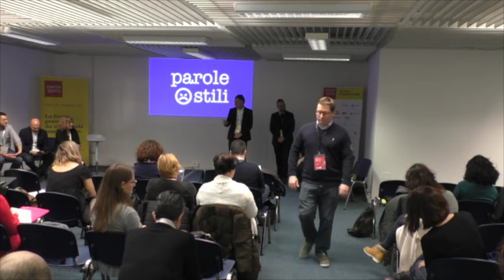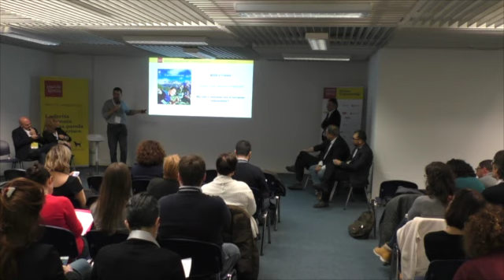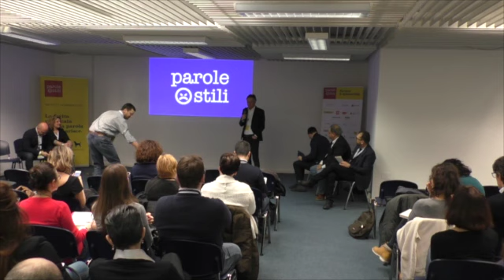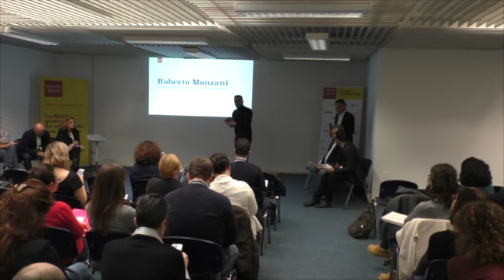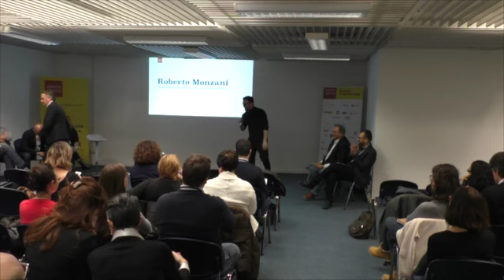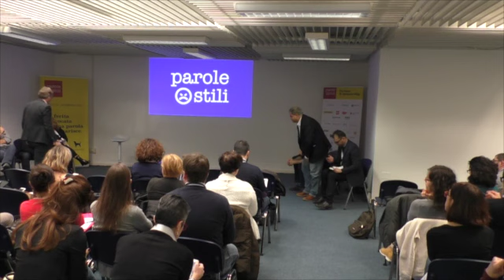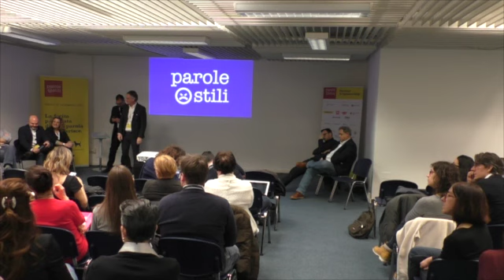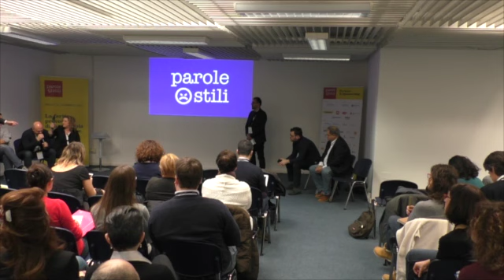Viaggi, sport e divertimento - Parole O_Stili - Panel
“Paura del terremoto? Molliamo tutto e scappiamo a Santo Domingo”
Perché anche per promuovere luoghi, esperienze e incontri ci vuole sensibilità.

Coordinatore:
Insopportabile, Blogger

Interventi:
Giovanni Arata, Fellow Centro Nexa per Internet e Società, ricercatore e progettista internet freelance
Davide Berti, Responsabile dei progetti culturali del CSI Modena
Sergio Cagol, Destination Manager & Digital Strategist
Paolo Condò, Giornalista @Sky Sport, @Gazzetta dello Sport
Mirko Lalli, CEO e fondatore Travel Appeal
Roberto Monzani, Head of digital content presso F.C. Internazionale Milano SPA
Valentina Quattro, Senior PR Manager Italy presso TripAdvisor